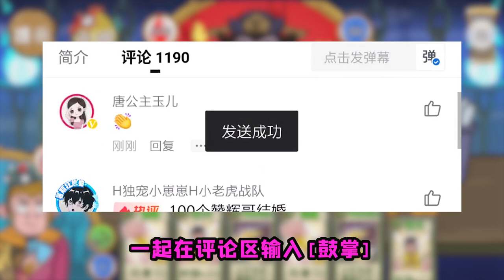擊敗閻王爺？這位爺我不敢擊敗，猴哥你行該你出手了